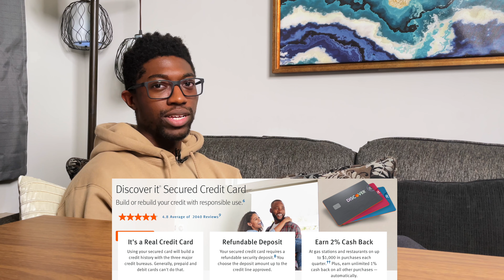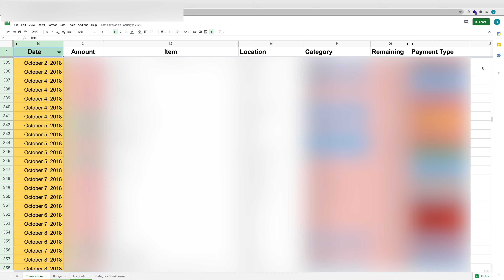Why I Left the FIRE Community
My thoughts and experience about the FIRE community. This is video not intended to have any negative connotations to the FIRE community, I think it's great for wanting to get your hands dirty and learn to be more financially literate. This is just my personal experience and things I learned along the way that made me take the things I value from the community but move on to doing my own thing in terms of finances and investing.

My Tech & Book Recommendations:

0:00 - Intro
0:25 - What is FIRE?
1:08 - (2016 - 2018) How I Got Into FIRE?
4:52 - Things I Discovered
11:41 - Why I'm Slowing Down on FIRE?
12:33 - Takeaway